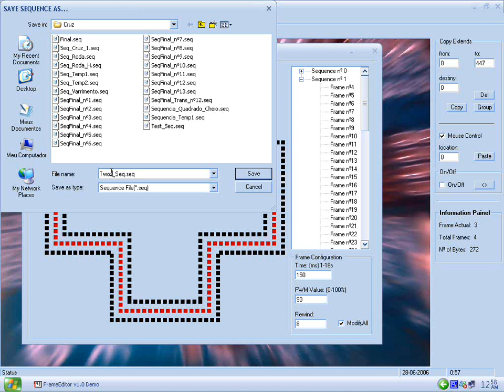Cruz de farmácia II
Software para criação de animação na cruz de farmácia